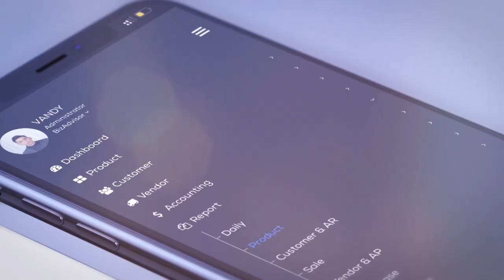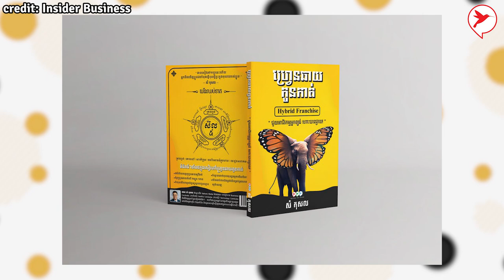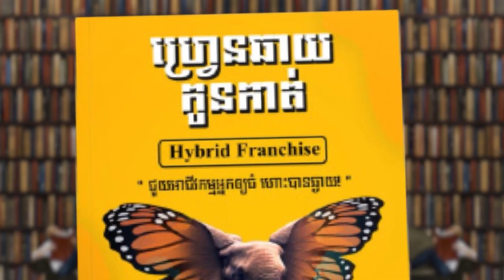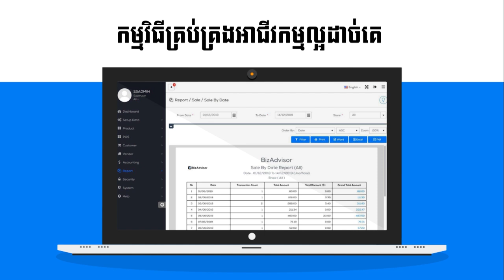តេីត្រីប្រភេទណាទៅ មានក្រពះលក់បានថ្លៃម្លេះ?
មានពេលកុំភ្លេចចូលរួមសម្ពោធសៀវភៅថ្មី (ហ្វ្រេនឆាយកូនកាត់) នៅថ្ងៃទី០១ខាងមុខនេះ! មានមេធំ Tube និង Starbucks លោកពូចាន់សេរី មានវាគ្មិនពិសេសៗជាច្រើន តម្លៃសំបុត្រ15$ ចុះឈ្មោះតាមតេឡេក្រាម